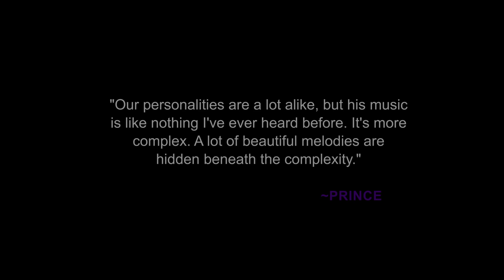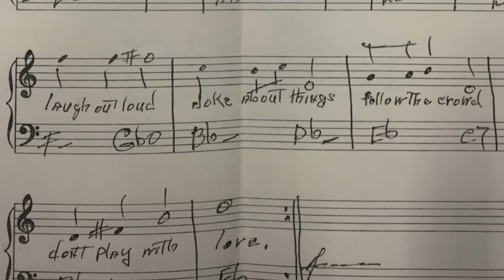John L. Nelson New Music Promo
Introducing The John L. Nelson Project!
John L. Nelson was a prolific Jazz musician most notably known as the father of the musical genius Prince Rogers Nelson.  John L. Nelson wrote and composed many songs which were never recorded until now.  John L. Nelson was the catalyst to Prince's musical inspiration, and this project is the first recording produced in Paisley Park since Prince's passing.
This promo is a segment from the short form documentary about the new album that will be released very soon.